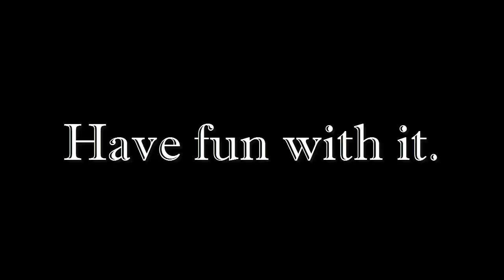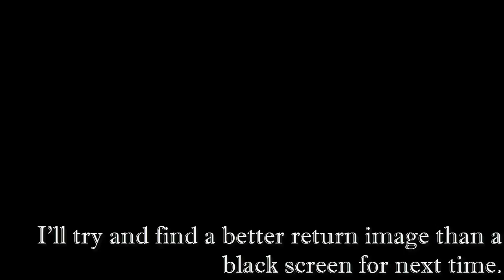What Is... April Fool's Day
April Fool’s Day. What is it? Why is it? How is it? Is it well? I hope so, I did hear it was sick for a while.
Written/Directed/Performed/Edited/Created By: J. J. Meyers
Images by various sources